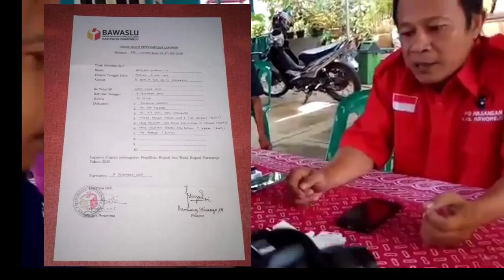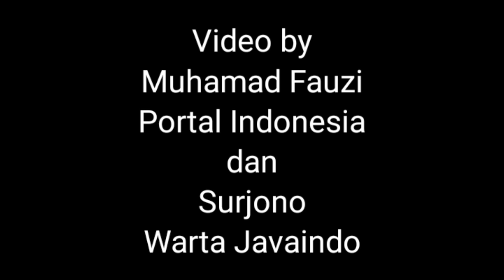Dugaan MONEY POLITIK PILKADA KAB. Purworejo berita lengkap di diskripsi